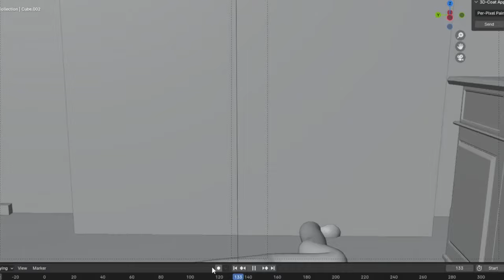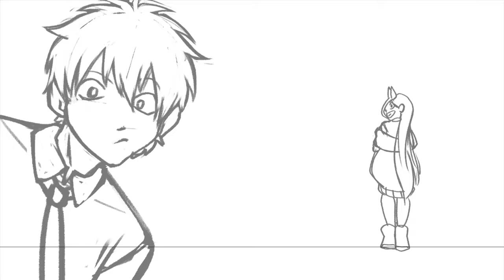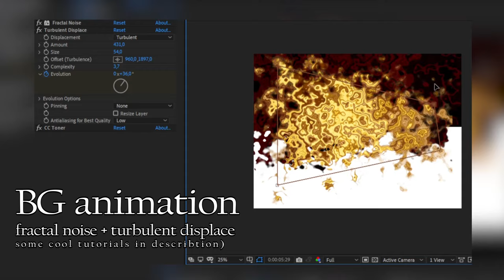VILLAIN (CSM FAN ANIMATION) - BEHIND THE SCENE VIDEO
⚠️LIGHT FLASHES, FRESH MATERIAL

THANK U FOT YOUR SUPPORT)
Original music video -  [MV] Stella Jang(스텔라장) _ Villain(빌런)

Check out my Gig on Fiverr: create proffesional 2d animation for your character